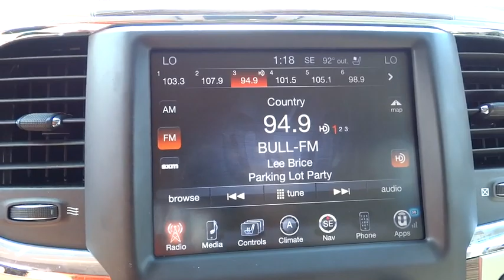2014 Ram 1500 Atlanta, Duluth, Buford, Roswell, Marietta, GA 309702SP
2014 Ram 1500

Chrome Power w/Tilt Down Heated Auto Dimming Side Mirrors w/Power Folding and Turn Signal Indicator,Ventilated Front Seats,Memory Settings -inc: Driver Seat  Door Mirrors  Audio and Pedals,Radio: Uconnect 8.4A AM/FM/SXM/BT,Heated Leather Steering Wheel,Power 10-Way Memory Driver & 6-Way Passenger Seats,Leather trim 40/20/40 bench seat,Heated Front Seats,4-Wheel Disc Brakes w/4-Wheel ABS  Front Vented Discs  Brake Assist and Hill Hold Control,ParkView Rear Camera,Tire Specific Low Tire Pressure Warning